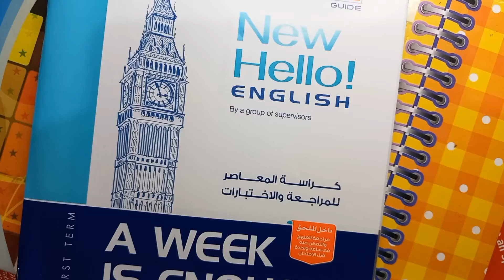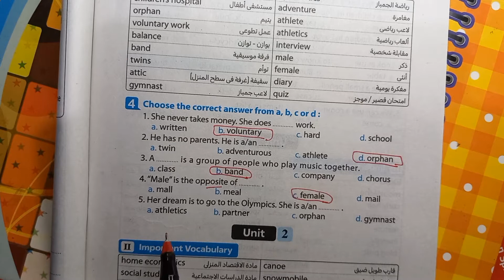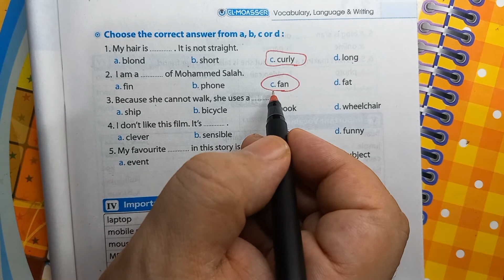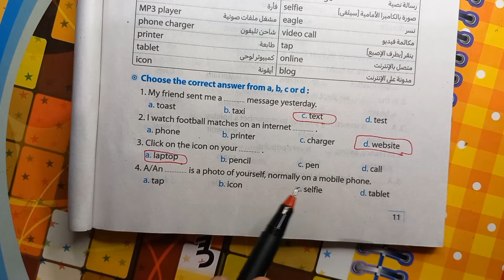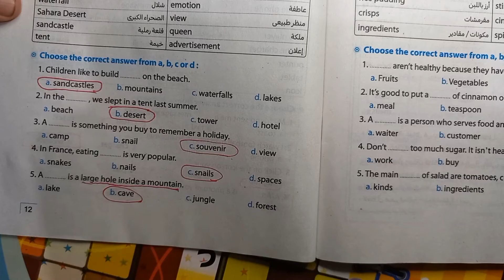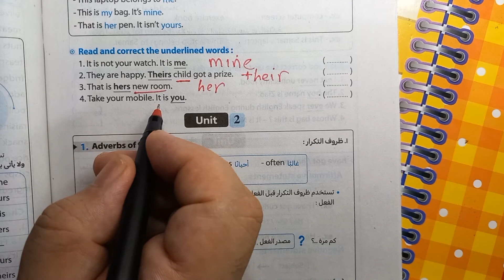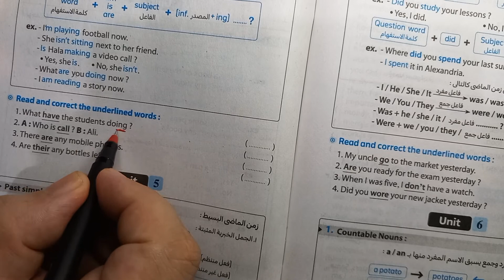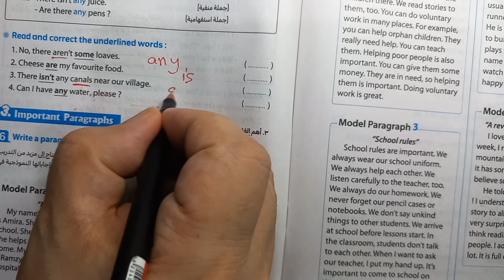حل ملحق المعاصر الصف الاول الاعدادي 2024 ترم اول ص 9-20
إجابة ملحق المعاصر a week is enough أولي اعدادي 2024